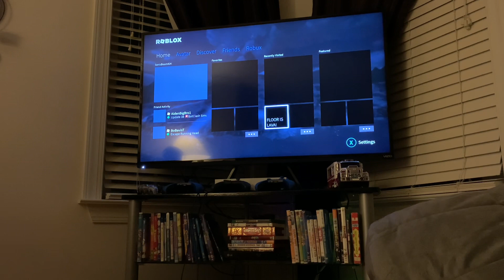Part 7 nanny